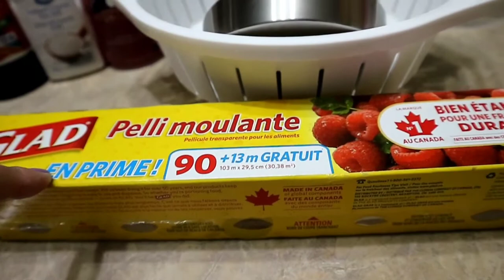GINAMOS BOLINAW | FERMENTED DILIS OR ANCHOVY | LAMI E PARES UG SAGING